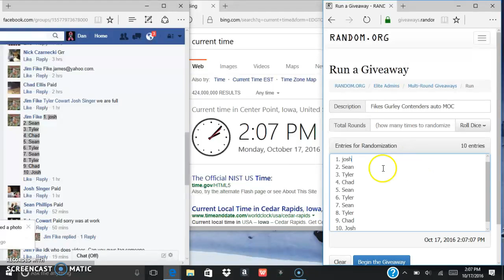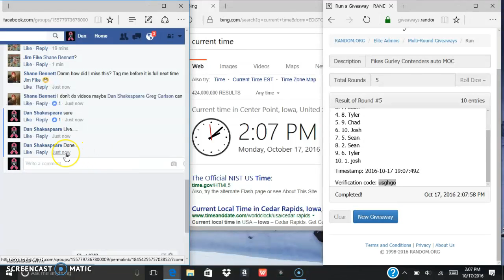Gurley Contenders auto for JF